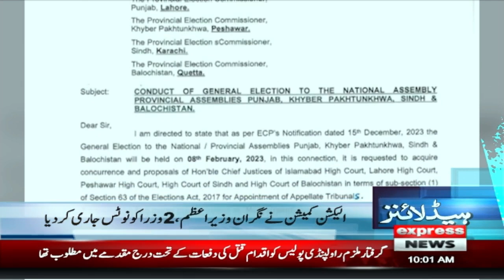Army Chief Big Statement | News Headlines 10 AM | 17 Dec 2023 | Express News